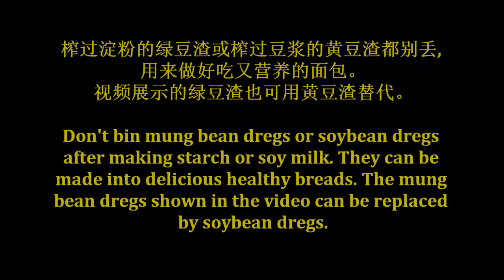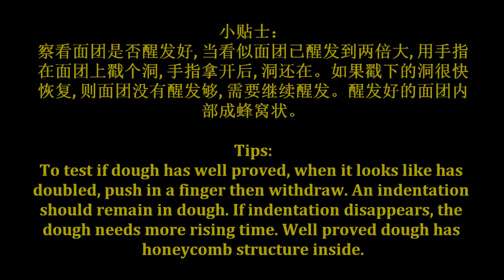豆渣黄油面包 Bean Dregs Butter Bread 绿豆渣黄豆渣都别丢 这么做好吃又营养 Make Delicious Healthy Bread From Bean Dregs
榨过淀粉的绿豆渣或榨过豆浆的黄豆渣都别丢, 用来做好吃又营养的面包。
视频展示的绿豆渣也可用黄豆渣替代。
以下是我另外的视频链接介绍利用自制豆腐豆浆的豆渣来做松软美味的面包：
以下是我另外的视频链接介绍用豆渣简单快捷地做黄豆粉以及黄豆粉肉馅麻糬的做法：

Don't bin mung bean dregs or soybean dregs after making starch or soy milk. They can be made into delicious healthy breads. The mung bean dregs shown in the video can be replaced by soybean dregs.